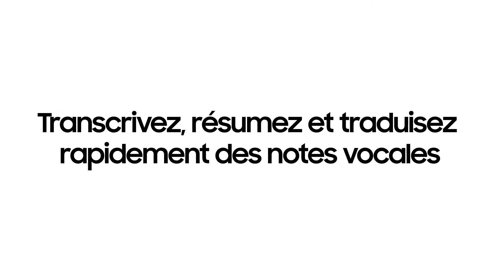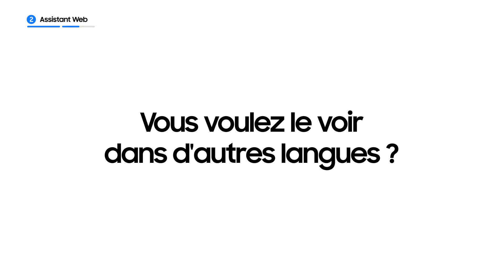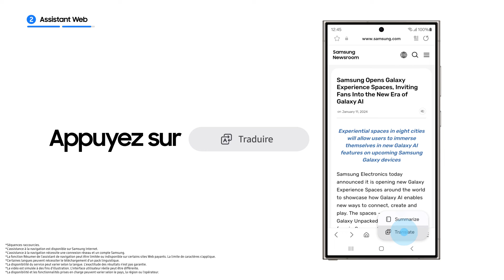Galaxy S24: comment utiliser Assistant Retranscription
Sur les Galaxy S24 Séries, vous pouvez résumer et traduire des textes, des transcriptions de réunions, ou encore des articles de presse 🚀